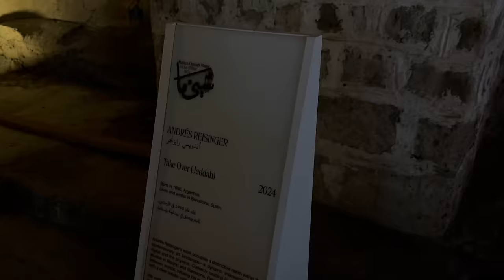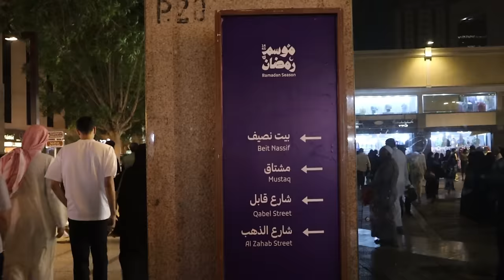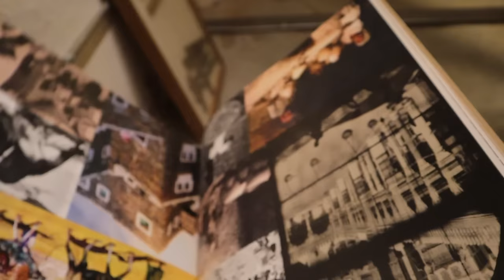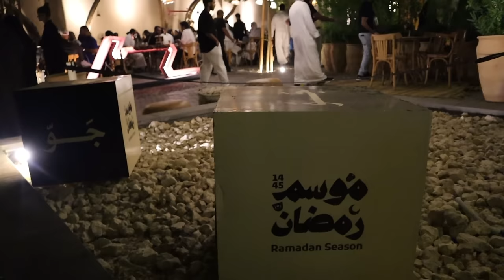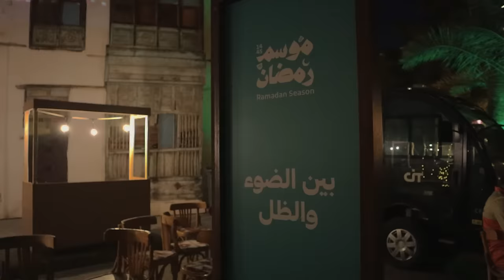فلوق البلد ramadan vibes 🌙 | جوجو عبداللطيف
thxxxx for Watch ❤️❤️

اعطوني اقتراحاتكم للفيديو الجاي!
يلا سيوووو(: